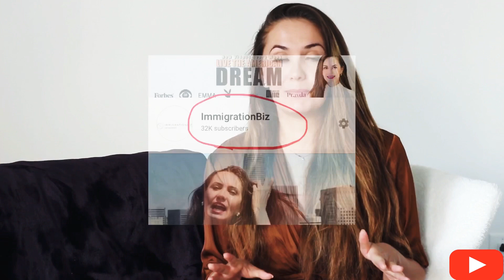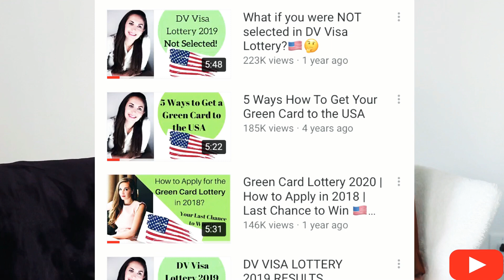0 TO 1000 SUBSCRIBERS ON YOUTUBE 2020: YouTube Tips That Helped To Grow My Beginner YouTube Channel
0 TO 1000 SUBSCRIBERS ON YOUTUBE 2020: YouTube Tips That Helped To Grow My Beginner YouTube Channel

In this video I am sharing how I started my Youtube channel ImmigrationBiz and successfully grow it to 32K subscribers. If you want to learn more how to monetize Youtube and start 6 figure company in 6 months

Activate Your Genius & Create the Life you absolutely LOVE!

MY SOCIAL❤️

JOIN MY TRIBE ON FACEBOOK ❤️

Marieta Oslanec, Esq. is the Author of the book Love is the Law, Attorney, Entrepreneur, Business and Mindset Coach. Her work has been featured in Forbes, Playboy, CBS, Pravda, EMMA, WOMANMAN, Radio Expres, etc. She has been coaching purpose driven entrepreneurs how to create a business & life they absolutely love.